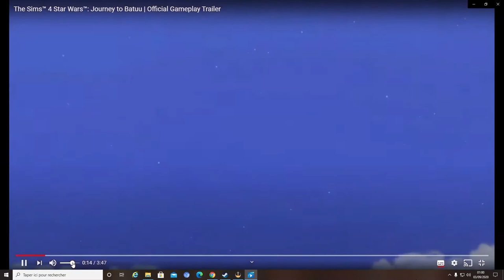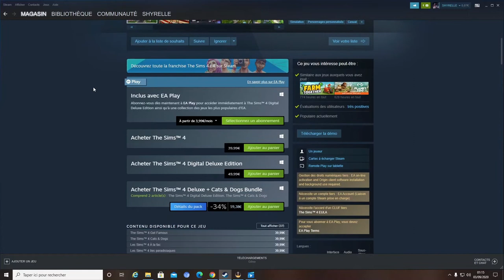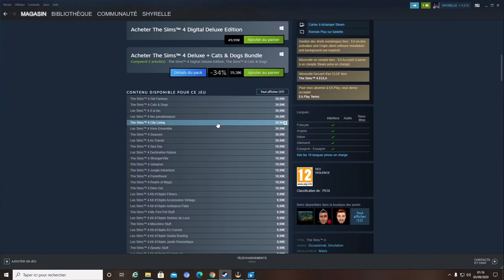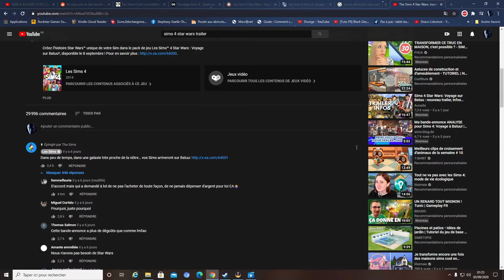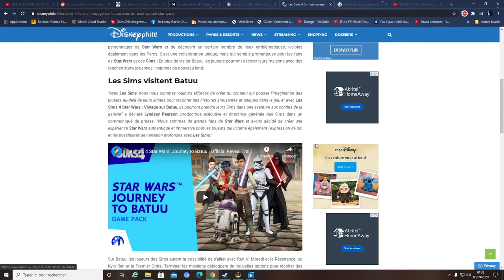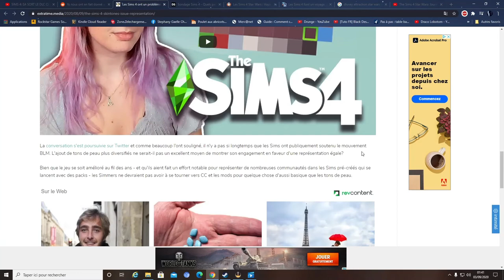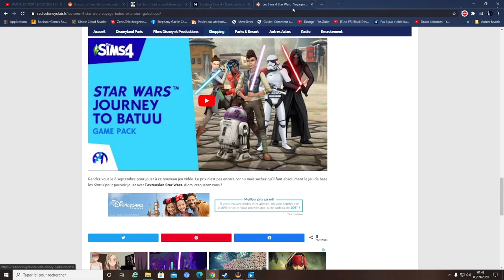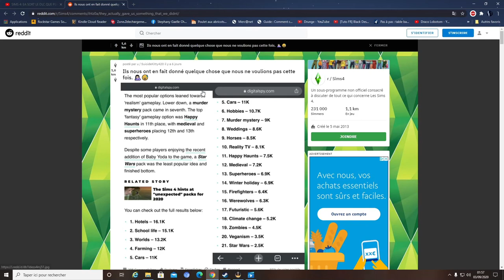sims 4 trailer 2 sur le gameplay et tout ce que EA vous cache pret pour la vérité?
Le pack star wars continue de faire polémique et la grogne n'a jamais été aussi forte!Découvrez ce que EA vous cache derriere la sortie de ce pack que personne ne voulait!